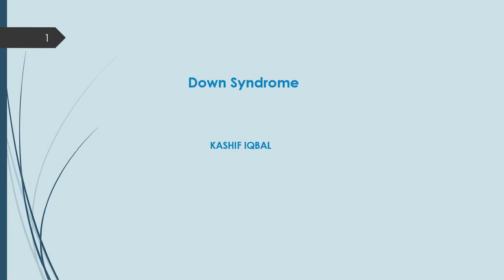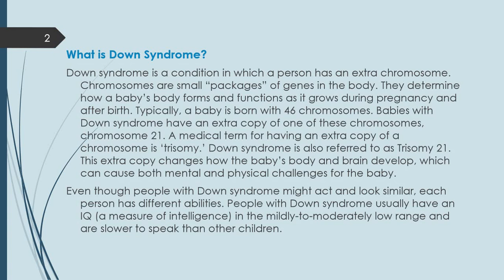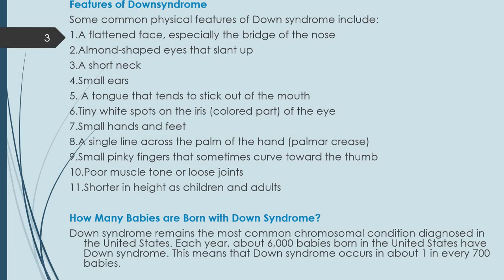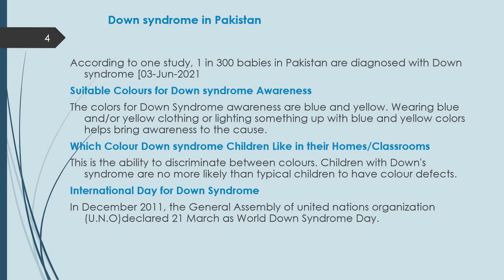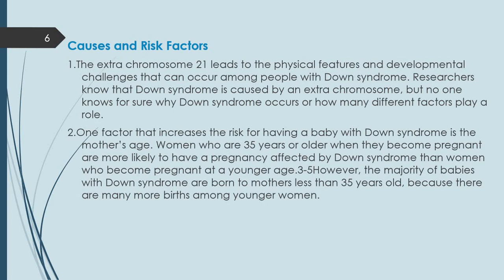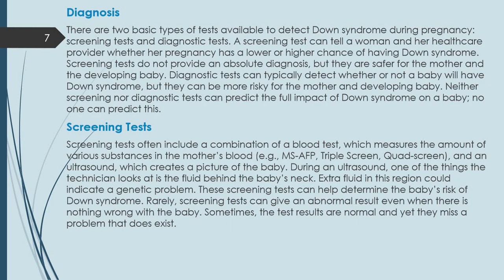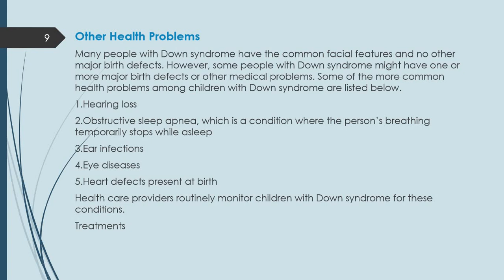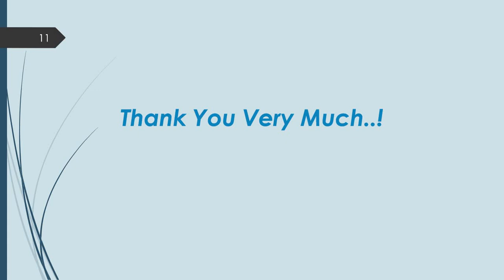Down Syndrome by Kashif Iqbal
intro, ratio in Pakistan, colors, international days,types, diagnosis, teachers & parents role.